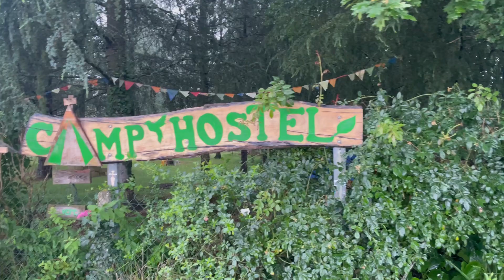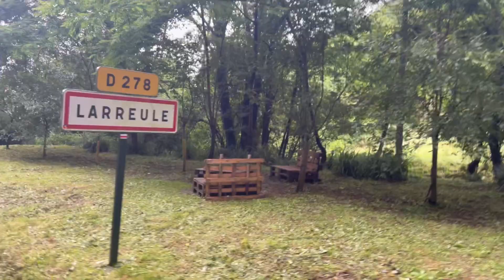En chemin vers Compostelle J27 Arzacq Arraziguet - Arthez de Béarn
Arzacq-Arraziguet à Arthez de Béarn